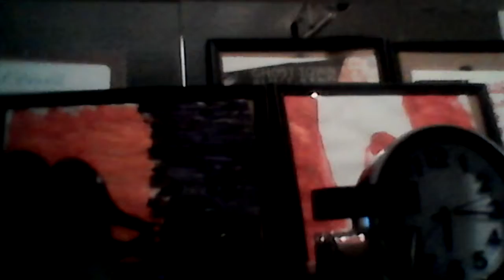Expo. Pasc beat generation look Mireille. At home. Hamsted. Montreal.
Expo.  Pasc beat generation look Mireille.   At home. Of the artist. On sale.    10 April. 2018